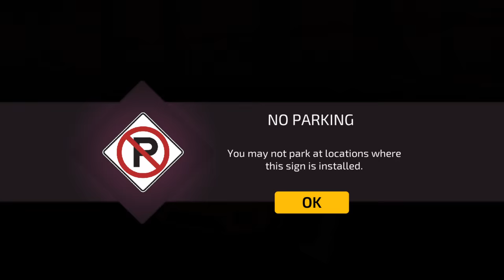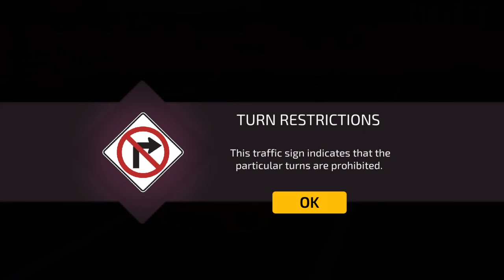Volkswagen New Beetle Vosvos Car Driving Academy 2017 3D CAR GAMES FOR KIDS vehicle Mobile Kid Game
Steering Wheel CAR GAMES FOR KIDS extreme racing game vehicle cartoon Mobile Kid Game car games for kids

Steering Wheel CAR GAMES, ड्राइव कार रेस, سباق بالسيارة

Merhaba Mobile Kid Games takipçisi çocuklar!
Oynamış olduğum araba yarışı, park etme, uçak tren gibi birçok oyundan sizler için uygun olanları kanalımdan paylaşıyorum. Direksiyonlu araba yarışı videolarım ile sanki siz oynuyormuşçasına heyacanızı mobile cihazlarınızda her daim koruyun.
Araba Oyunu denildiğinde ilk akla gelen kanal olma yolunda Mobile Kid Games çalışmlarına deva edecek.

Oyunla kalın

"araba yarışı" araba "araba oyunu" android ios "google play" Telefon kids kid "car show" gameplay "cartoon games" "best smartphone" "car parking game" kamyon ucak tren "direksiyonlu araba oyunu" "yarış oyunu" "oyun oyna" "store play games" arabalar çocuklar "best kid games" "kids videos" "children games" "surprise toys" "gameplay videos" "çizgi film" "örümcek adam" "cizgi film izle" arabalar "Apple Store Games"